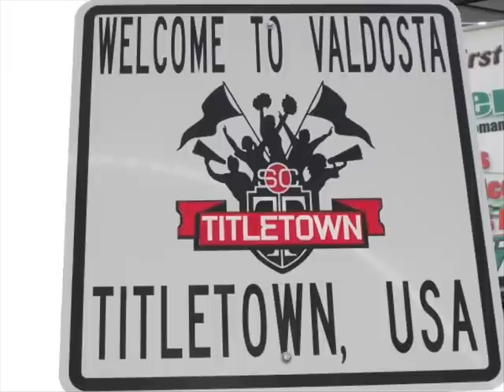SB Sosa (3rdVERSE) - Swagg Dance